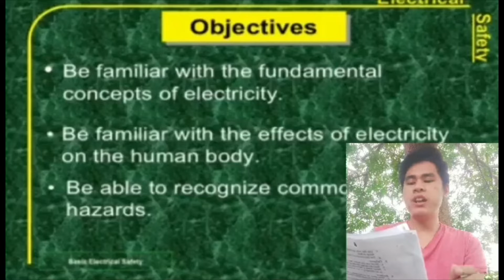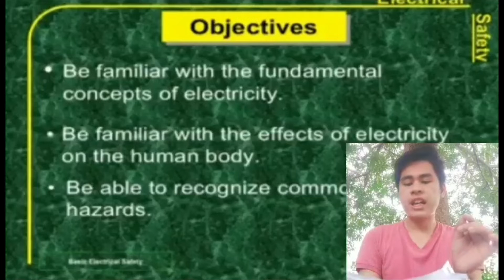REACTION VIDEO BY: JEFERSON ODIONG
CTU